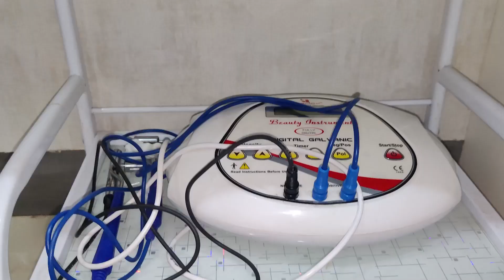মাৰ্ঘেৰিটাত সংঘটিত বৰ্বৰ ধৰ্ষণ ও হত্যাকাণ্ড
ভূক্তভোগী পৰিয়ালৰ কাষত আজি উপস্থিত তিনিচুকীয়া জিলা মহিলা কংগ্ৰেছ কমিটি